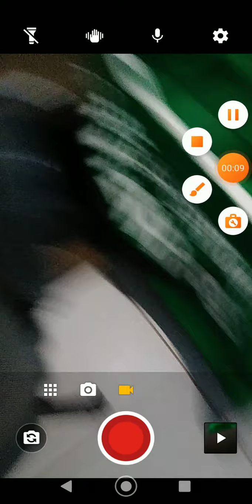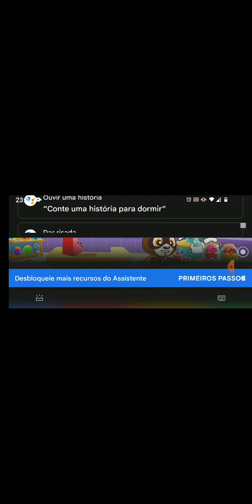Tom Candy run matando um ladrão EP 1